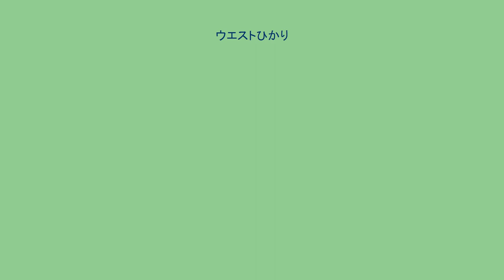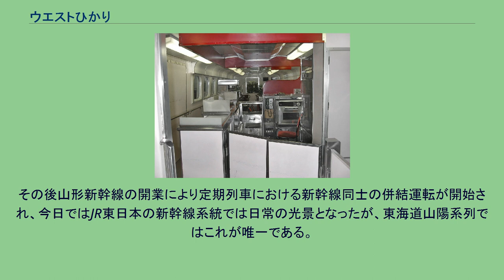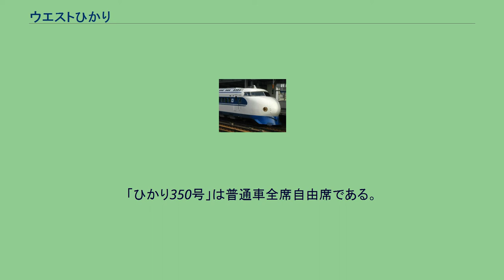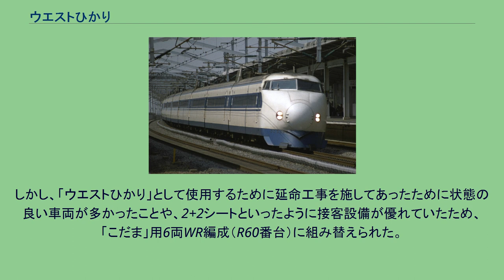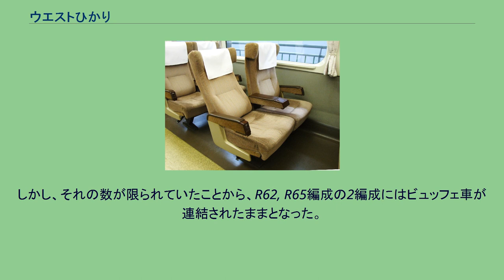ウエストひかり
ウエストひかりは、西日本旅客鉄道（JR西日本）が1988年から2000年まで山陽新幹線で運行していた「ひかり」の一種の車両・列車愛称。
山陽新幹線が1987年（昭和62年）4月1日に日本国有鉄道（国鉄）からJR西日本に継承された時点での山陽新幹線の列車は、「こだま」と、臨時列車や東京駅発着が不可能な早朝深夜の「ひかり」を除いては、基本的に東海道新幹線の16両編成「ひかり」の末端を延長したもののみだった。
その中には新大阪駅 - 博多駅間が各駅停車で、途中で速達タイプの「ひかり」に抜かれる「ひかり」もあった。
東海道新幹線に比べ、旅客需要の小さい山陽新幹線を運営するJR西日本は、最も売り上げの見込まれる京阪神 - 北九州市・福岡市間において両地点とも比較的空港へのアクセスが良いことから航空会社との競合が激しかった。
それに対抗すべくJR西日本が所有する0系を改良して「ウエストひかり」としてデビューさせた。
先頭車両 従来の0系と異なり、100系に似せた子持ちライン入りのカラーリングとなった。
当初、地色は0系オリジナルのアイボリーホワイトだったが、1990年10月から順次100系と同じパールホワイトに変更された。
客用乗降ドアの横には「ウエストひかり」を表す、Wの文字をかたどったマーキングが貼り付けられた。
国鉄分割民営化の際、100系はすべて東海旅客鉄道（JR東海）に継承されたため、0系の中から、状態の良い車両に延命工事と内装の更新を行った車両を「ウエストひかり」用として使用した。
当初この運用に当っていた編成は従来のこだま6両R編成と区別された6両WR編成（R50番台）と命名された編成4本で、1988年3月13日のダイヤ改正から航空機が運航されていない早朝・深夜帯の4往復の「ウエストひかり」運用に充当された。
運行開始前の1987年12月10日に新大阪駅で展示され、同月15日からは暫定的に「こだま」で運用されていた。
WR編成は普通車のみで、座席を2列+2列の横4列シートを採用した。
「ウエストひかり」は好評のため、1988年5月の大型連休時にはグリーン車2両を増結した8両編成で運行した。
続いて夏を前にしてグリーン車込みの12両編成の組成に入った。
シネマカーは従来の「ひかり」運用のSK編成 (SK19, SK25) だったが、1988年夏に「ウエストひかり」に格上げとなった。
運行上では「ウエストひかり」12両編成はSK編成と呼称されていたが、ビュフェ車・グリーン車を組み込んだ編成はWK編成、ビュフェ車・グリーン車に加えてシネマカーを組み込んだ編成はWKV編成と呼称されることもあった。
1999年11月からは、一部車両で車内放送などを原則省略した「サイレントカー」を試験導入した。
これは、後の「ひかりレールスター」で本格的に導入された。
座席 普通車は、座席を2列+2列の横4列シートに交換した。
奇数車両と偶数車両で座席モケットの色を変更した回転可能のものに交換した。
車体は1000・2000番台を改造した5000・7000番台で座席の前後間隔（シートピッチ）を980mmに統一した。
一部の編成では、外側の肘掛けを大型化してテーブルを内蔵していた物もあった。
12両編成（SK編成）化以降はグリーン車とシネマカー（WKV編成のみ）が連結された。
シネマカーには大窓の0番台を改造した3000番台が、グリーン車には従来と同じく1000・2000番台の車体が使用された。
グリーン車の座席は100系G・V編成と同等のものが使用された。
カフエウエスト カフエウエスト（SK25編成 37-7301） カフエウエスト（SK25編成 37-7301） 「ウエストひかり」化に伴い、ビュフェ室を改造し椅子とテーブルを設置するなどの工事を施し、「カフエウエスト」の名の食堂車として営業された。
車両番号も5000, 7000番台から5300, 7300番台に改番された。
1編成ごとに内装の色や椅子の形状が違っていた（SK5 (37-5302) は紺色、SK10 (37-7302) は黄色、SK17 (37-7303) はオレンジ色、SK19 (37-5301) は緑色、SK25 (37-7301) は赤色、SK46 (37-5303) は青色）。
ビュフェにはJR系外の業者として丸玉給食が参入し、食事として主にカレーライスが提供されていた。
シネマカー シネマカーは、定員38名の映写室とコンセントを備えたビジネスルーム3室、そして...